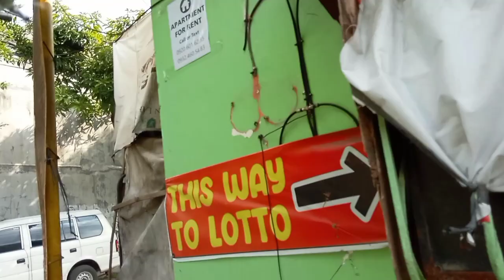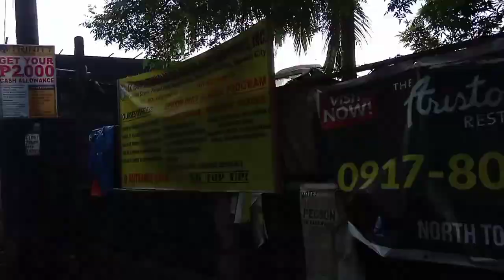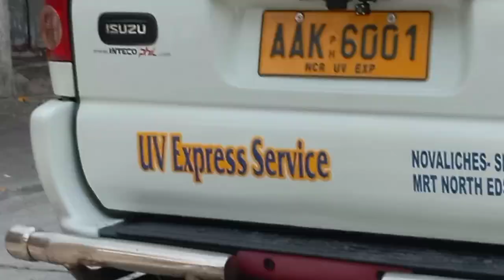grabe ung kumalabog kanina sa jeep